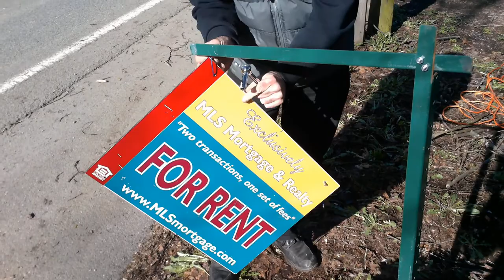CREATIVE YARD POST SIGN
I am seeking CAD engineer with absolute  expertise with Manifacturing-Assembly Sourcing & Procurement & Cost.
My patented invention incorporates and include about 50 to 70 Pieces including marketing Garments and Logos.
I am including short amateur video that must be viewed with revers thinking notion and anyone who comprehends the short amateur video concept, will absolutely have a great opportunity and I am adaptable to consider all offers.
I have posted few amateur PPP presentations on Creative Yard Post Sign Page.